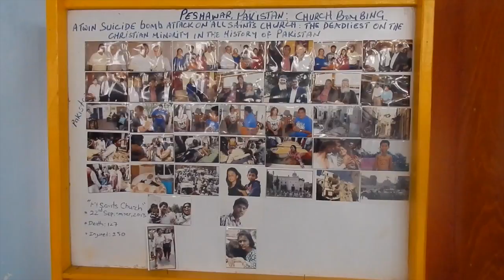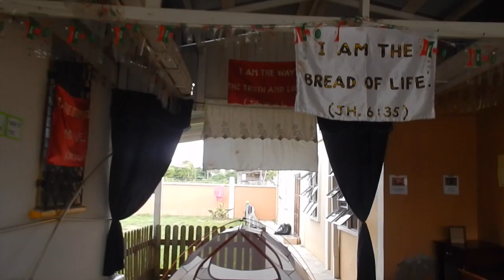Starting Ministry and Climbing Fences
**About Me**
Hello, everyone! My name is Tera Bradham and I am going on the World Race Expedition Route to South America from August 2016-June 2017. This means my squad and I will go to every country in South America doing mission work. I studied Broadcast Journalism as one of my majors in undergrad, so I thought it would be fun to bring everyone along for a vlog about all that God does on our trip. I don't know how the Internet will be in each country, but I will try to upload videos as often as I can. Thanks for checking my channel out!